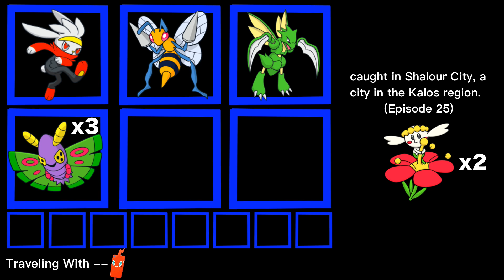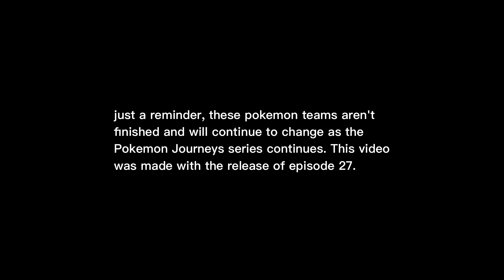Goh, Chloe and Ash Ketchum’s Pokemon Teams (Gen 8)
This video goes over Goh's Pokemon Team, Chloe's Pokemon Team, and Ash's New Pokemon Team